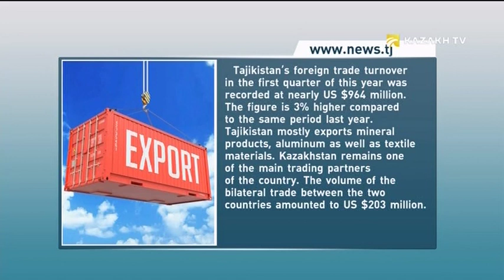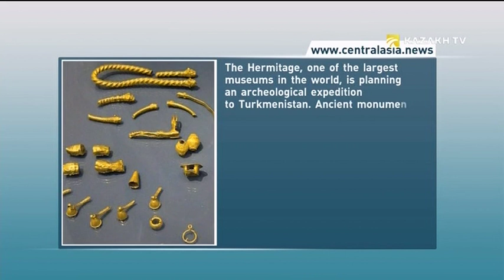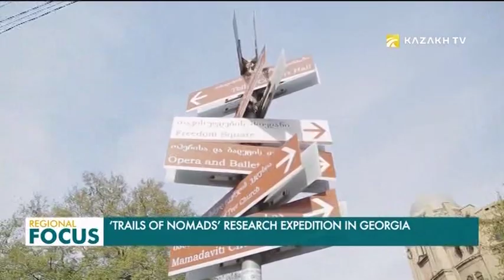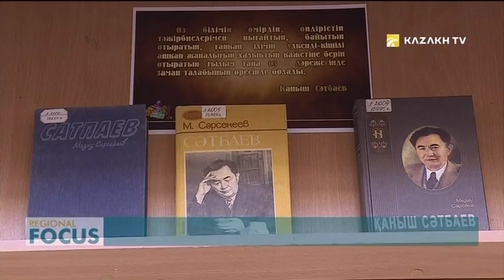Regional Focus. 22.04.2019 (каз)